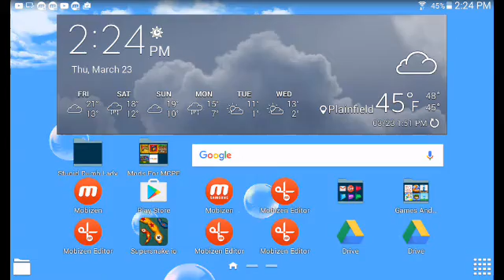Exploration - How To build A Flag